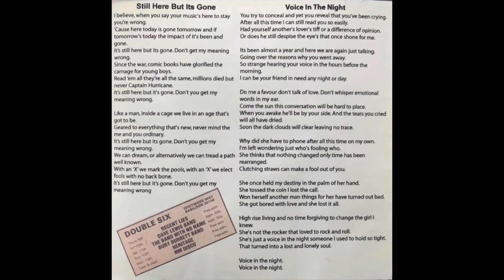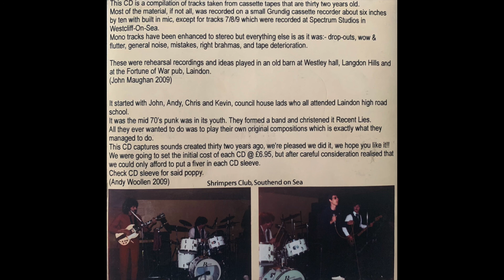Recent Lies: The Barn Tapes - Mistaken Identity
Mistaken Identity is the twelfth and final track of the 1976 album The Barn Tapes from the band Recent Lies!